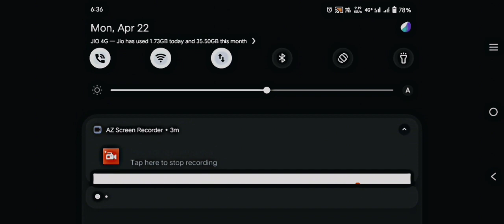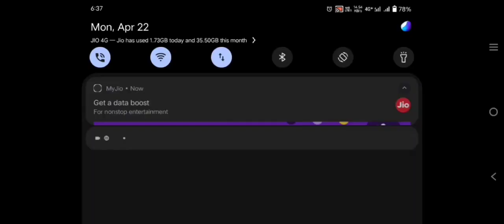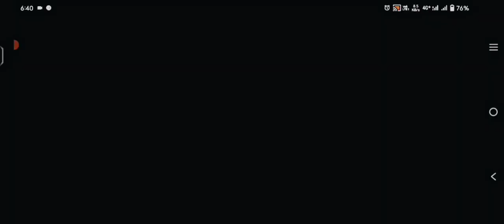Best Formation 4-2-1-3 Xabi Alonso Quick Counter⚡।। Abhigaming yt।। Efootball 2024 ❤️✨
1:friendly match.

2: all player States.

3: crew adding for small 3 steps ❤️✨